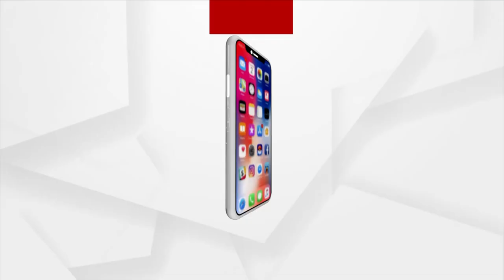ଓବିସିଙ୍କୁ ନେଇ ବଡ଼ କାର୍ଡ ଖେଳିଲା ବିଜୁ ଜନତା ଦଳ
ଓବିସିଙ୍କୁ ନେଇ ବଡ଼ କାର୍ଡ ଖେଳିଲା ବିଜୁ ଜନତା ଦଳ । ଏହା ରାଜନୈତିକ ଉଦ୍ଦେଶ୍ୟ ପ୍ରଣୋଦିତ ବାଧ୍ୟବାଧକତା ବୋଲି କହିଲେ ରାଜ୍ୟସଭାପତି ଓବିସି ମୋର୍ଚ୍ଚା ସୁରଥ ବିଶ୍ବାଳ

ArgusNews Odisha SurathBiswal OBC BJD Ranendrapratapswain Dr. Arun Kumar Sahoo